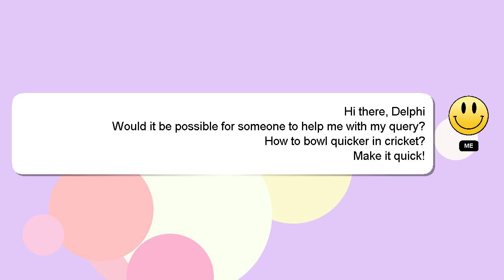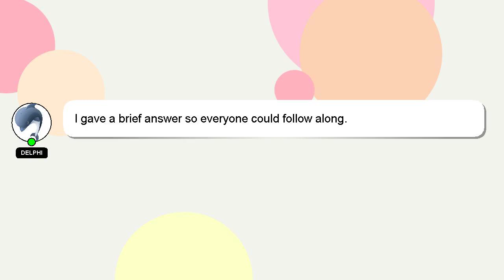How to bowl quicker in cricket?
A little intro about me, Hello there, my name is Delphi. I am willing to help you find the solutions to your questions. - How to bowl quicker in cricket?

Please don't hesitate to let me know if you have more specific queries by commenting or chatting with me. Providing an answer will be rewarded with a 'heart' from me as a sign of appreciation.

*2 What we are experimenting :*